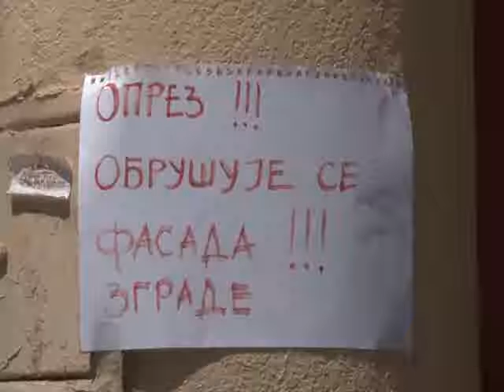RTV Vranje Fasada 28 07 015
počeo da se obrušava deo fasade sa zgrade u ulici ive lole ribara